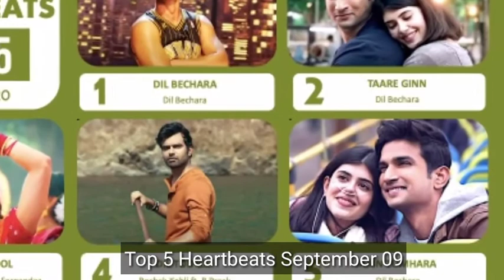Ormax Stars India Loves Tamil & Hindi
In this video shows list of Ormax stars India loves.
Ormax stars released the august and September month stars India loves in Tamil and Hindi actors.